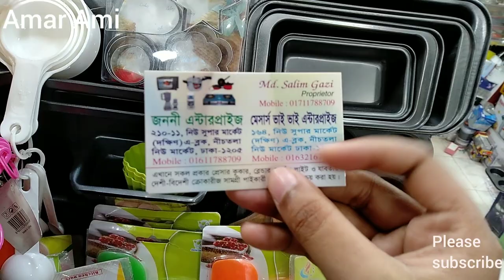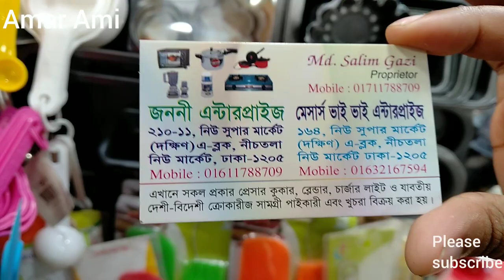জানুন কেক বেকিং এর প্রয়োজনীয় সামগ্রীর দাম ও, কেক বানানোর জিনিস 2019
Shop adress- new super market
shop number - vedio shese paben